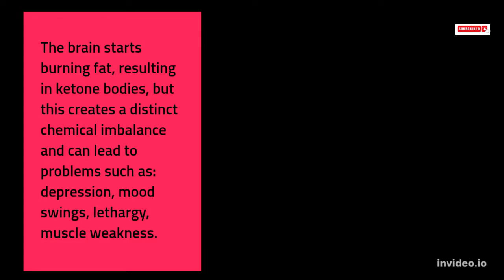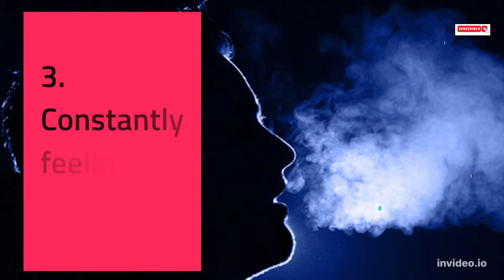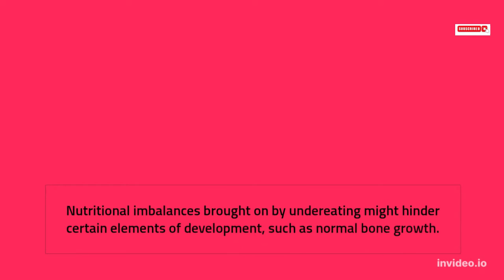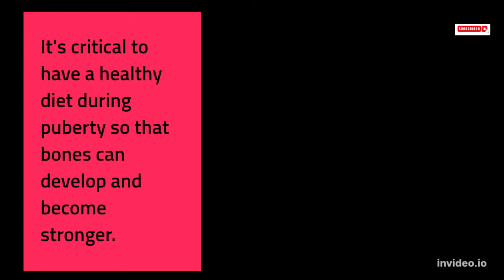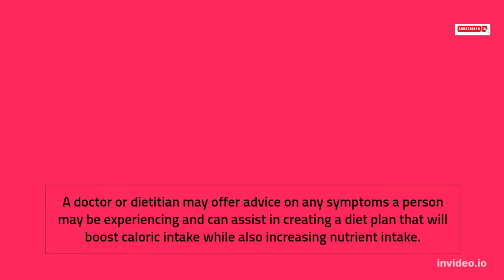Side effect of not eating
health effect of not eating
Effect of not eating
Summary:
This video is about side effect of not eating. It is a common misconception that skipping a meal or two will help you lose weight, but the truth is that you will actually be more likely to gain weight. when you skip meals.When the body is deprived of food, it will break down stored fat in the form of ketones. , which are released from the liver. This process is called ketosis, and it leads to weight loss in the short term. But if you don't eat any food for a long period of time, your body will eventually burn through all its fat stores and start eating itself to survive. You'll end up getting weaker, become sicker, and possibly even die. . This is called starvation.

For more foods on the list, watch the video until the very end!